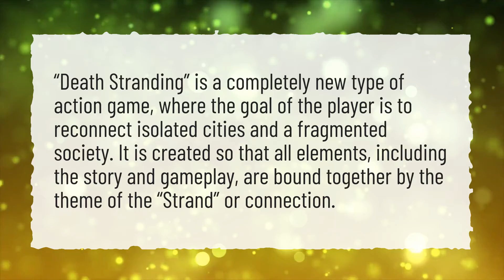What is death stranding story?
More About Death Stranding ● What is death stranding story?